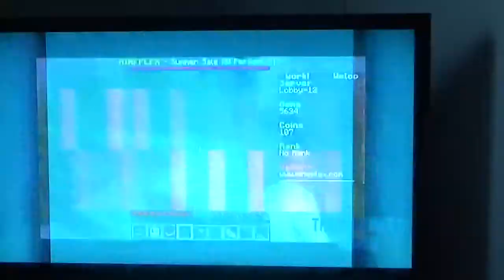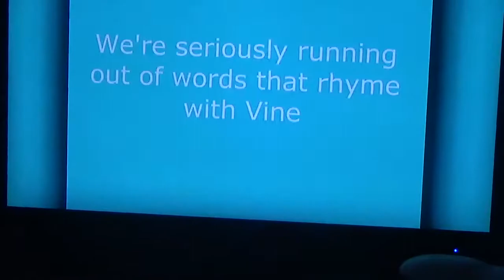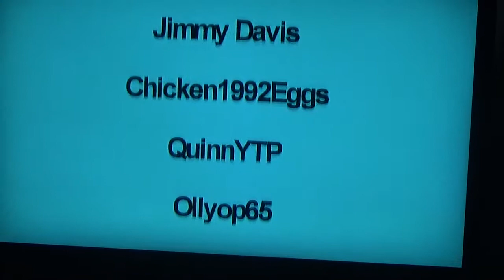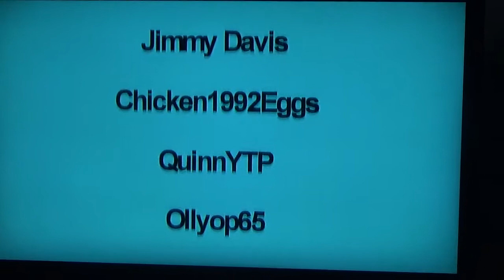WARNINGS AHEAD!| Vine poop collab Reaction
this may offend people, but that's why i put warnings ahead most specifically loudness, and flashing